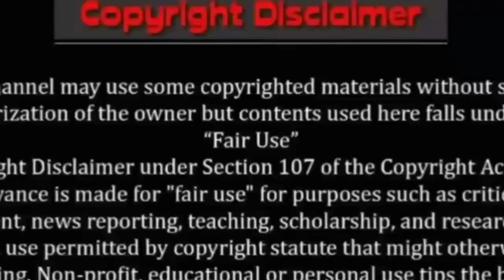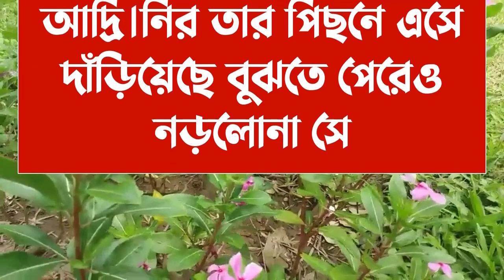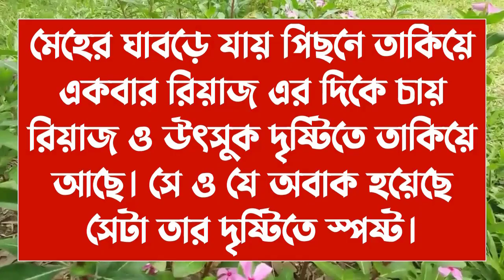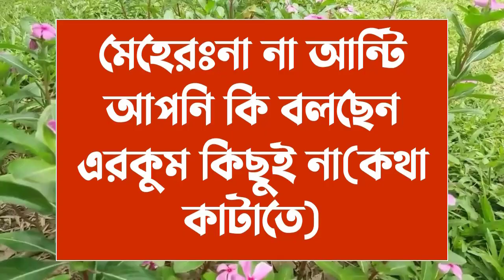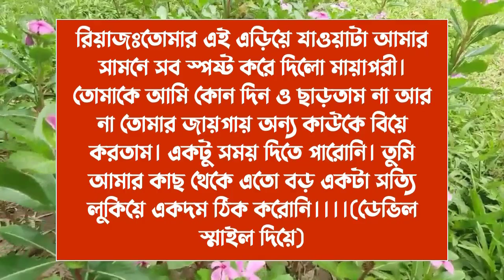সীমাহীন ভালোবাসা ||পর্ব -13||Cute love story || Voice:ft Ashik & Sonalika & Shamim ||Ondho Bissas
✔• Admin: Shamim

✔• Script Editor: Shamim (me)

✔• Thumbnail Edit : Shamim (me)

✔• Video Edit : Shamim (me)

✔• Writer : নওশিন আদ্রিতা

✔• Story Time : 13:44

✔• Voice:
✔•আশিক
✔•সোনালিকা
✔•শামীম
✔•মিষ্টি
✔•প্রান্ত
✔•মৌ
✔•বৈশাখি
✔•প্রিয়া
✔•আকাশ